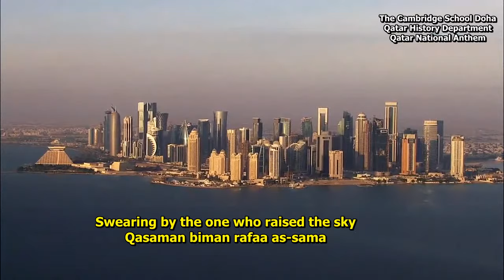Qatar National anthem